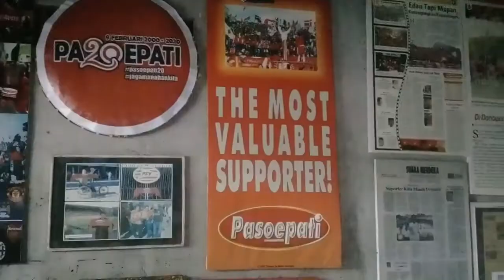Listianto Raharjo, Mantan Kiper Timnas Indonesia Sambangi Sesepuh Pasoepati. Ada Apa?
Mantan kiper Timnas Indonesia, Listianto Raharjo menyambangi sesepuh sekaligus pendiri suporter Pasoepati, Mayor Haristanto, Senin (22/06/20) siang. Berada di Kampung Nayu, Nusukan, Kota Solo, sosok yang akrab disapa Bejo itu seakan basuh rindu dan berbincang dengan Mayor.

Maklum saja, selain lama menetap di Kota Bengawan, Bejo juga pernah menjadi idola Pasoepati. Tepatnya saat membela Pelita Solo di Liga Indonesia selama dua musim mulai 1999/2000 hingga 2000/2001.